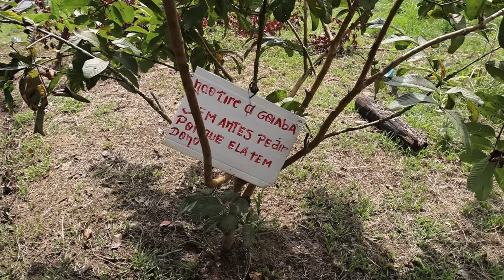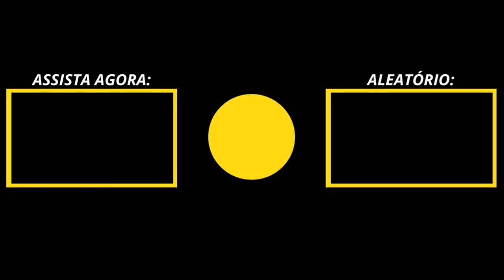DE VOLTA À COMUNIDADE DA MANGUEIRA | T01 EP60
De volta a esse paraíso chamado Amazônia onde tive o privilégio de vivenciar as tradições e os costumes das comunidades locais. Minha primeira parada é aqui na comunidade do nosso Barrinha, devo ficar por aqui por cerca de 2 meses, mostrando o meu dia a dia junto a essa grande e maravilhosa família chamada São Francisco da Mangueira. Aguardem, vem muita coisa bacana por aí, do cotidiano dos ribeirinhos, onde eles tem como principal atividade de sustento, a pesca, a tão esperada época do manejo do pirarucu, das pescas com arpão, animais selvagens dessa maravilhosa floresta, com todas as suas belezas, rios, igarapé e igapó.

Autor: Manoel Dotha
Sonho de pescado – cantor: Aldeizes Calmon
Porta estandarte
Ritual apinaje
Deusa iepa

Manoel Dotha é artesão, artista plástico, compositor e cantor, reside em Tefé – AM
Um cara com talento para a arte. Também cria e confecciona alegorias diversas para todos os tipos de eventos.

Contribuam com o Barrinha
Banco iti-itaú: Aiubi Batista dos Santos (Barrinha)
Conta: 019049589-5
Agência: 0500
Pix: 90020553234